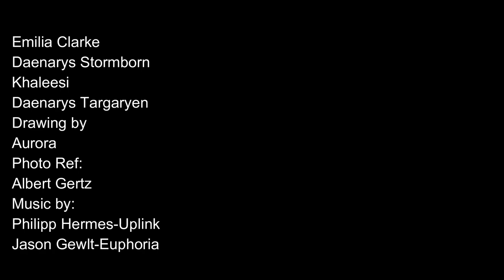Pencil Drawing of Emilia Clarke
Hello All,

I Am super excited. Of all drawings that I did the last 3 months this is the one I am super stoked! I cant believe she comes out so beautifully done!

This is the speed drawing of Emilia Clarke.
If you want me to draw her in normal speed let me know. I would be glad to draw her again!

Credits and thanks to:
Photo Ref: Albert Gertz Drawing